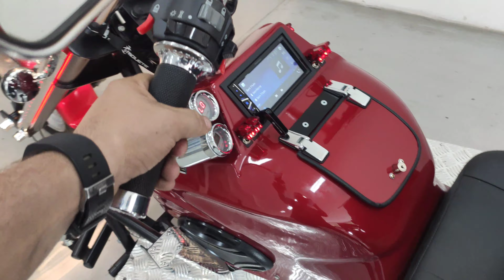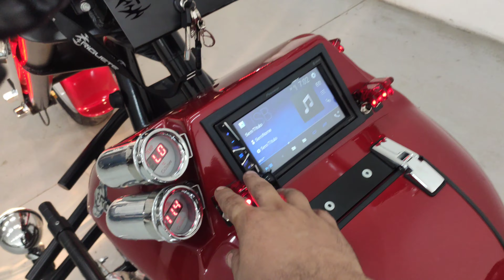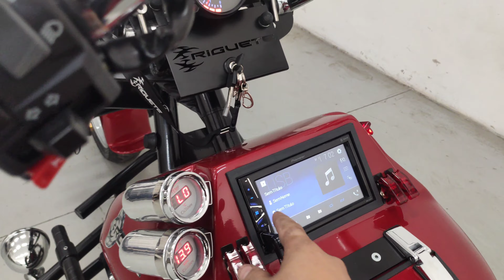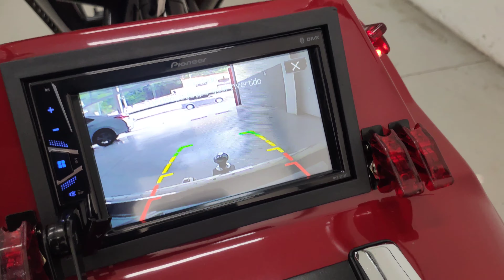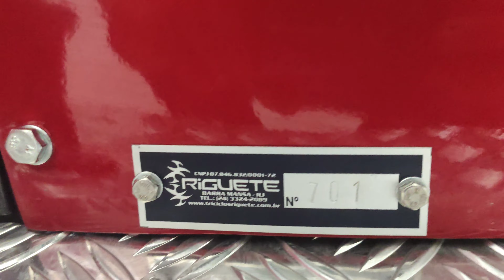RGT-5 N° 701 – VENDIDO – ANGRA DOS REIS – R.J.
PARA MAIORES INFORMAÇÕES:
Júnior Riguete
Fábrica de Triciclos Riguete LTDA